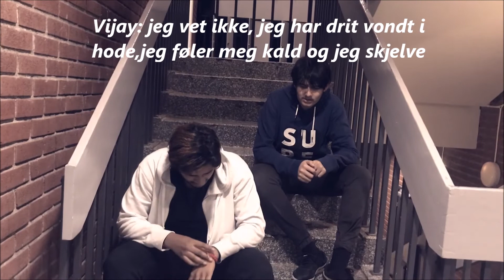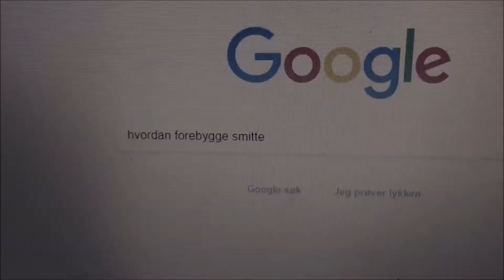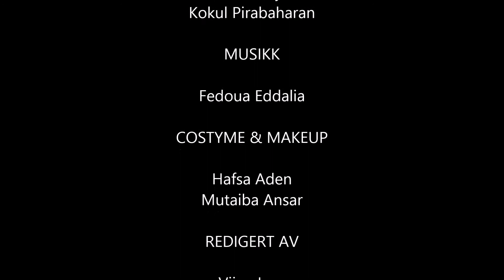S M I T T E | Kutty Vijay | Short Film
Min andre film, skoleprosjekt om smitte